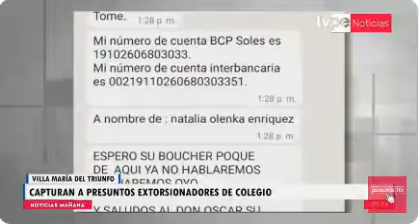DIVISE, CAPTURAN A PRESUNTOS EXTORSIONADORES DE COLEGIO